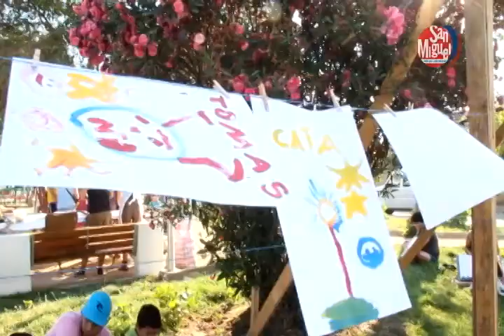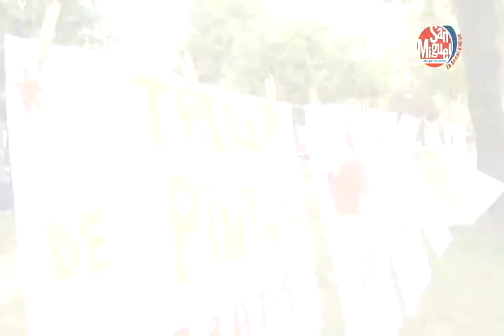PLAZA DE ARTE ITINERANTE EN SAN MIGUEL